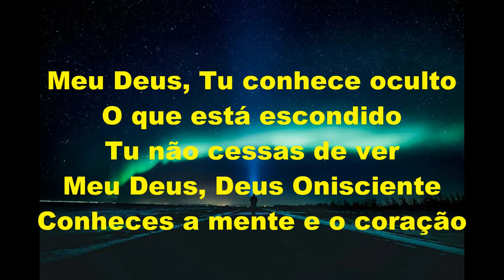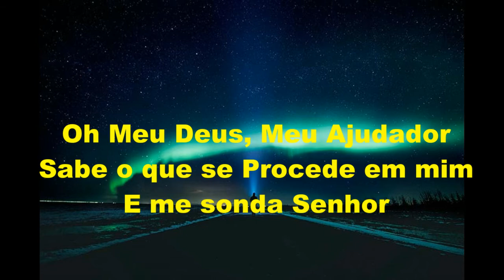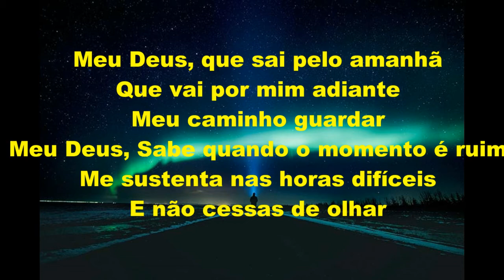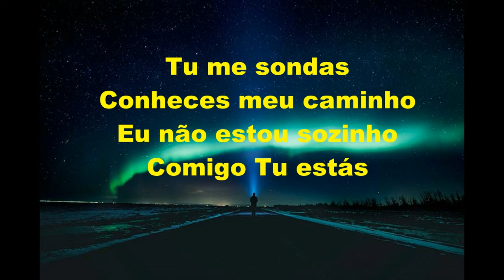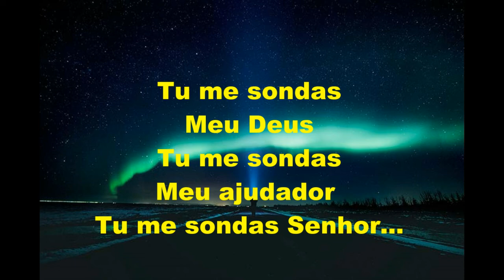Tu me sondas Play Back Grupo Musical Formosa